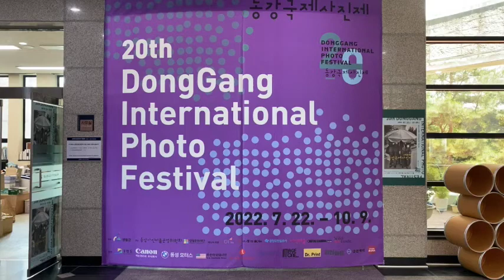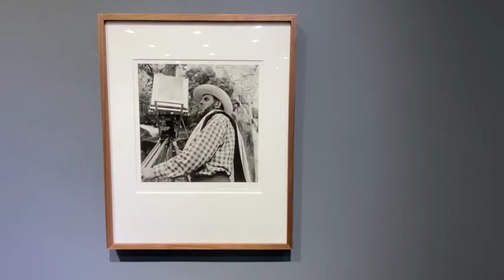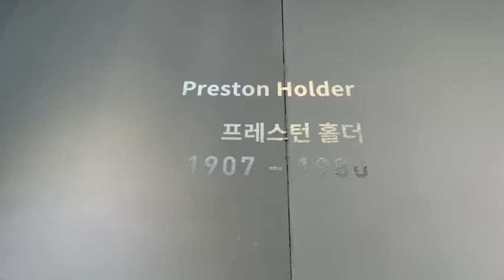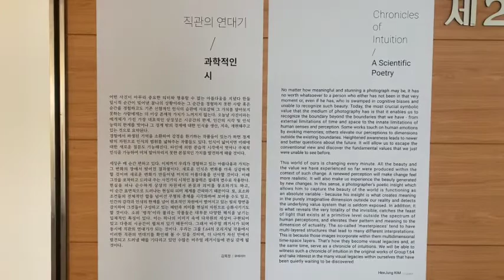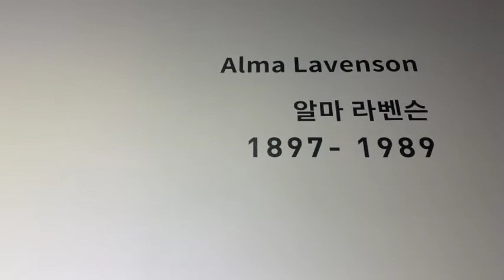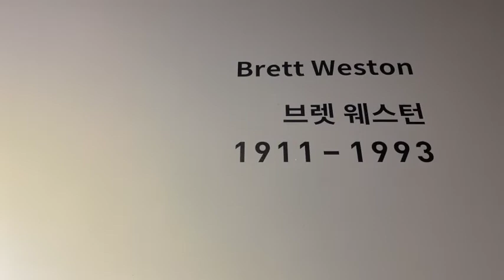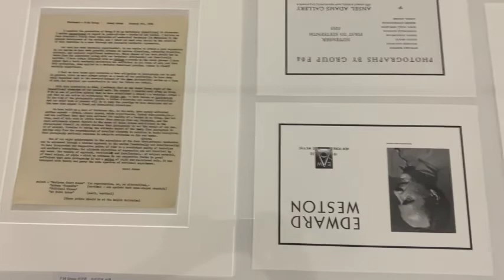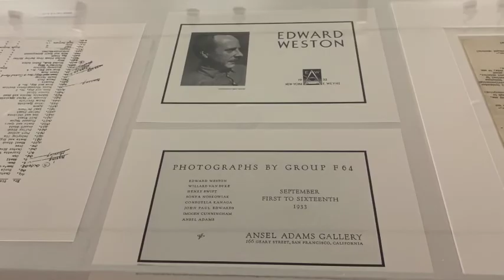제20회 동강사진제 주제전 _ 안셀 아담스를 비롯한 Group f.64 사진가들의 작품 전시